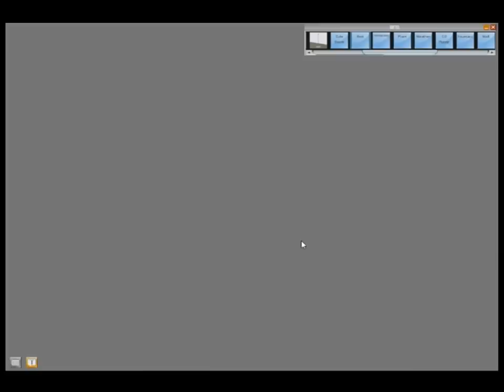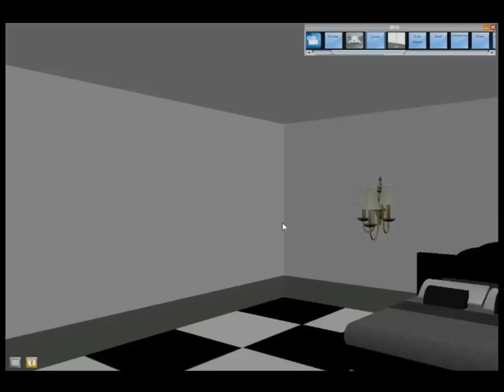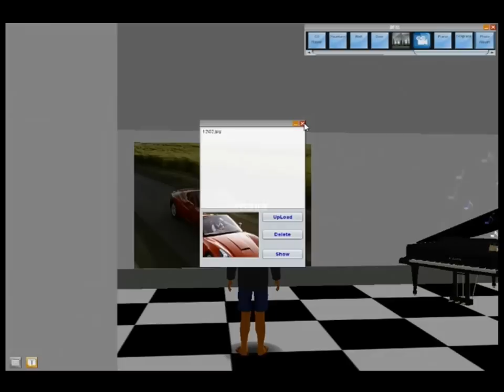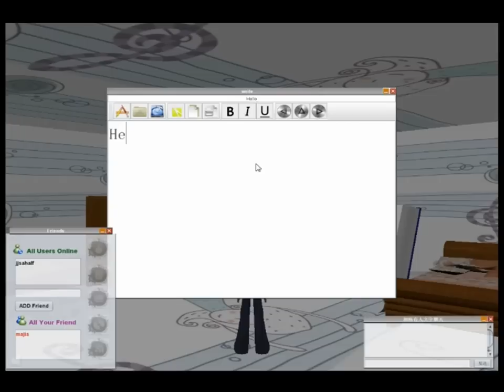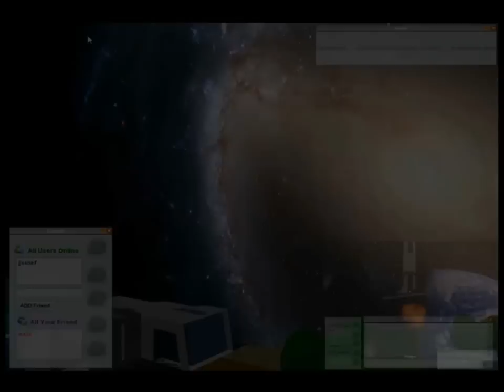Xland_based_on_OpenWonderland_Demo_part2.mp4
This is the second part of  the demo of Xland project. Based on Wonderland, This project builds a 3D immersive Blog  which is awarded  "excellent project" of CHIPS made by Jiang Yufei, Gao Ruizhi and Feng Tao who are instructed by Zheng Tao from Nanjing University, China.